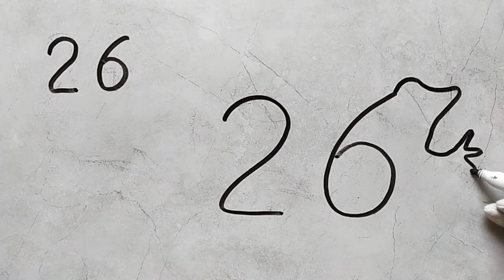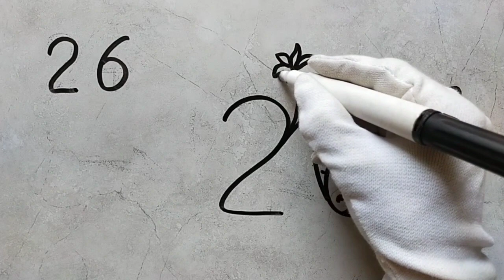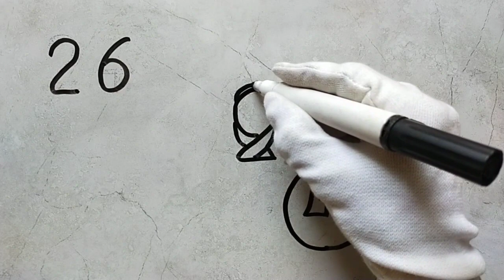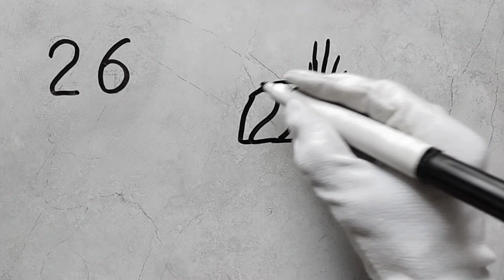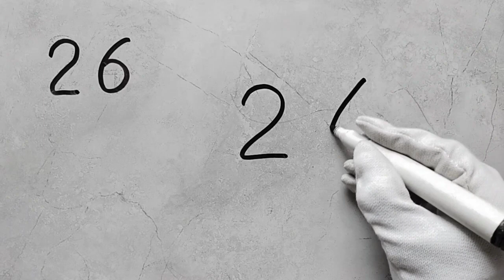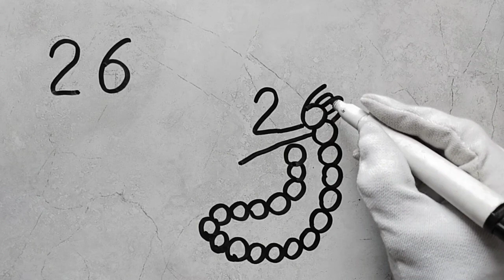easy drawing pictures using number 26 || marker drawing || easy sketch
Alhaq Art
howtodrawpicturesnumber 26